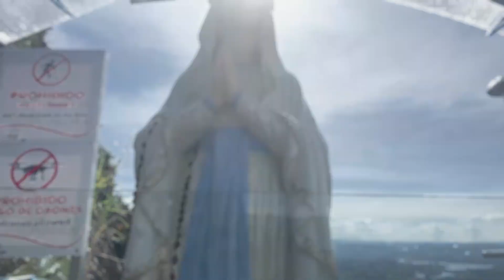Medellín Travel Guide: plan your trip and save money!!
MEDELLÍN TRAVEL GUIDE

Panoramic views of the city of Medellin spread across the hills
Medellín is the most popular city in Colombia (maybe even South America). It’s a hot spot for digital nomads and remote workers, expats, and travelers who come to backpack Medellín as they travel through Colombia.

Set in the Aburrá Valley, Medellín has a temperate year-round climate that makes it one of the fastest-growing cities in Colombia. It’s full of skyscrapers and high-rise apartments against a backdrop of stunning mountain peaks.

It also has enough activities to fill weeks on end: microbreweries, museums, walking tours, parks, street art, food tours and markets, and incredible nightlife. It has a festival of flowers, hosts the annual giant fashion conference Colombiamoda, and hosts multiple arts festivals throughout the year — from salsa and flamenco to poetry, photography, and more!

After two decades, the city is finally shedding its shady cartel past that made it the most dangerous in the world. Today, the public transportation system is comprehensive, the city is tech-forward, and everyone is optimistic about the future. It’s no surprise so many expats move it!

This travel guide to Medellín will help you plan your trip, save money, and ensure you stay safe as you explore this amazing destination!

Medellín, Travel Guide, colombian, colombia, colombiana, bogota, latina, colombianas, cali, colombiano